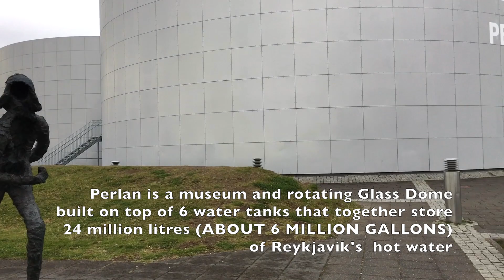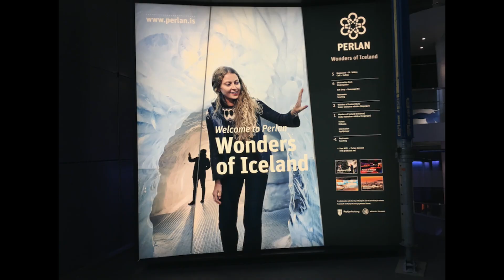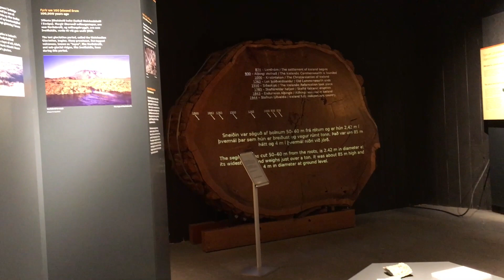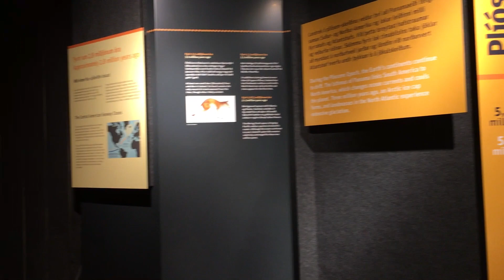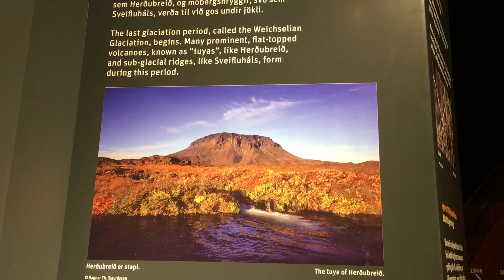PERLAN-Wonders of Iceland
Perlan ('The Pearl') is a museum and rotating glass dome built on top of six water tanks that together store 24 million litres of Reykjavík's hot water.